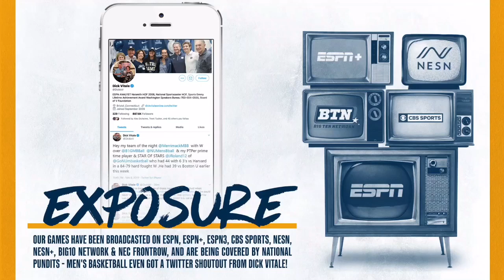GEN: Merrimack's First 100 Days Of Division I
The first 100 days of Merrimack College's new Division I era have been filled with plenty of positive moments and national-headline generating news. From the football program on ESPN to the men's soccer program winning the NEC Regular Season Championship to the men's and women's basketball programs collecting pivotal non-conference wins and everything in between, the Merrimack Warriors have generated an unprecedented amount of success for a first-year Division I program!